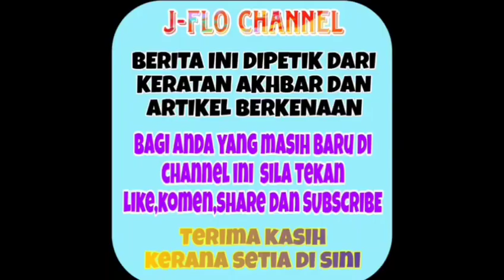Terkini! Mira Filzah akhirnya bertindak mengambil keputusan ini demi kerjayanya ⁉️😱